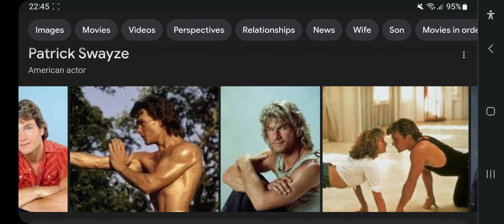Golden Anniversary Of Patrick Swayze's Death